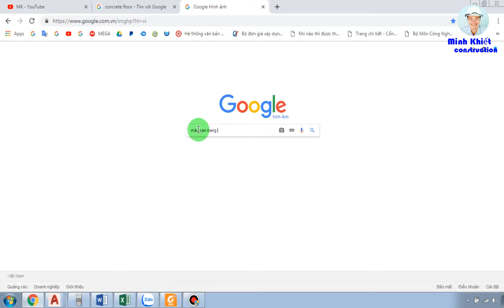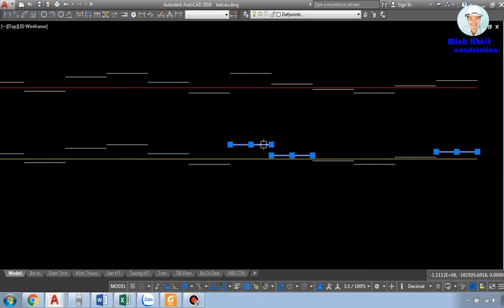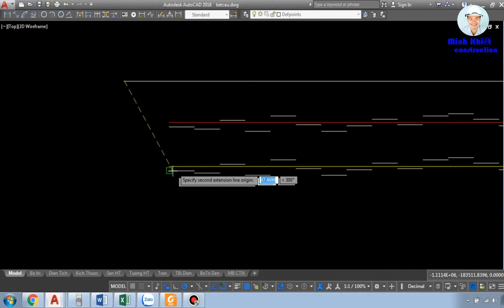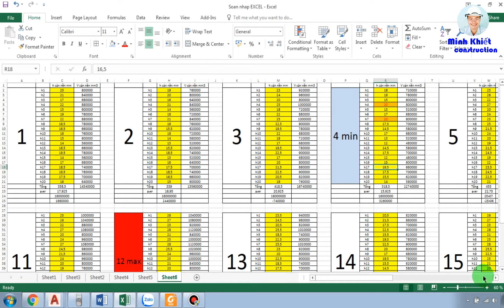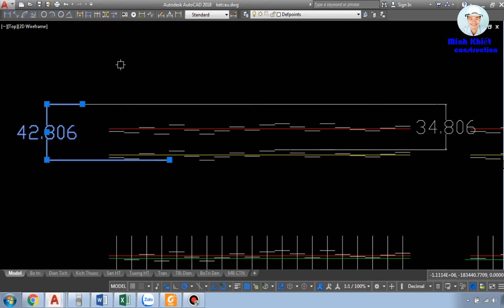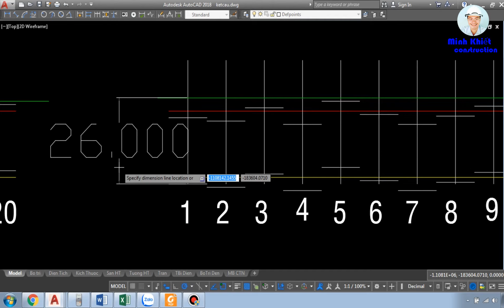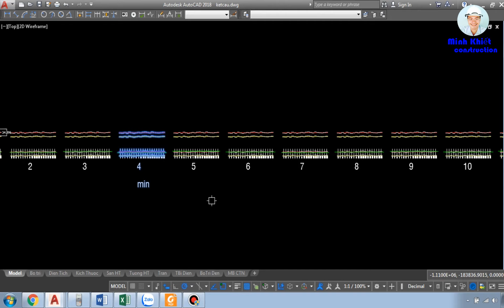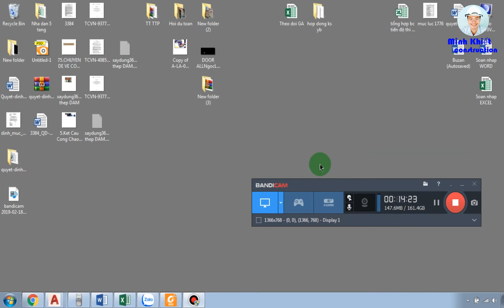Cán nền làm sao ÍT HỒ nhất hoặc là NHIỀU HỒ NHẤT | Biện pháp & quy trình thi công